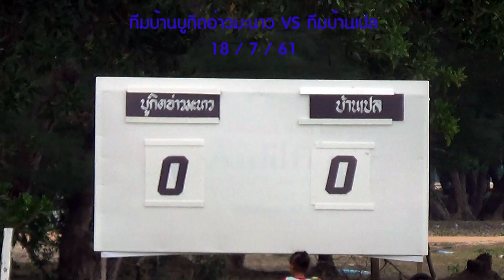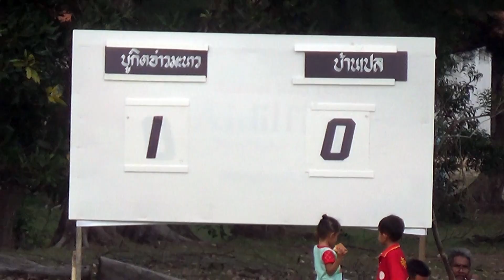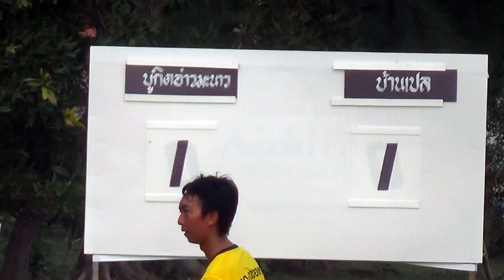071861บูกิตอ่าวมะนาวvsบ้านเปล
ผลการแข่งขัน สเสมอกัน 1:1